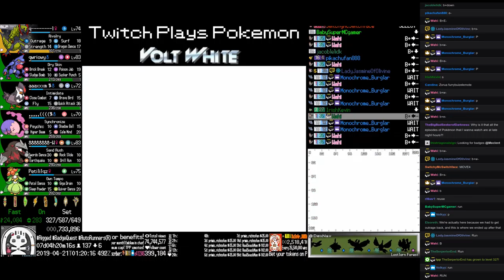Twitch Plays Pokémon Volt White - Hour 172 to 173